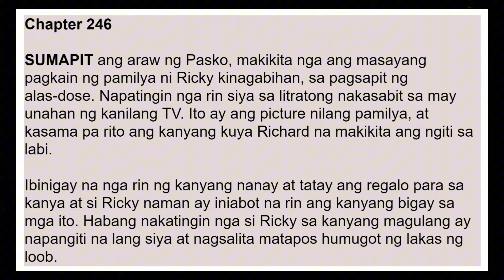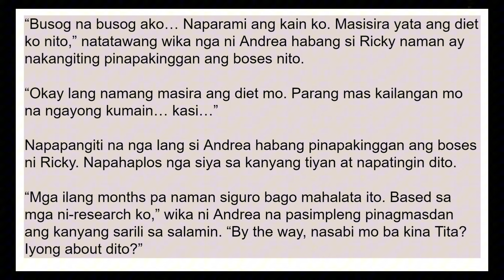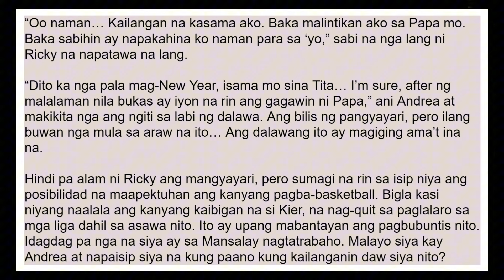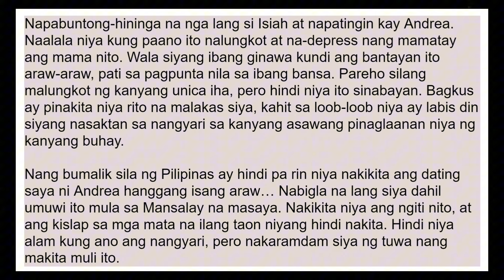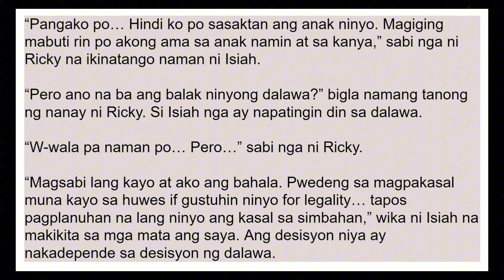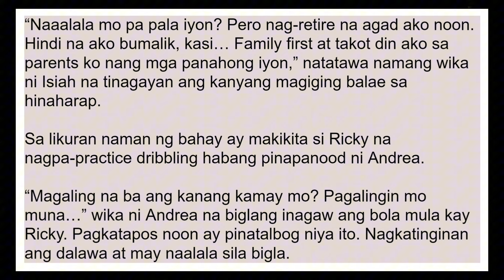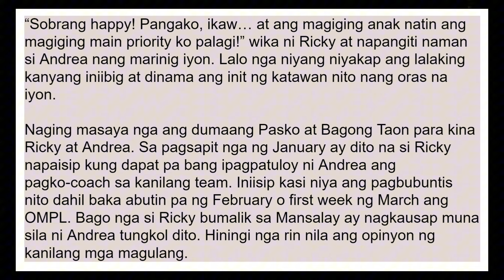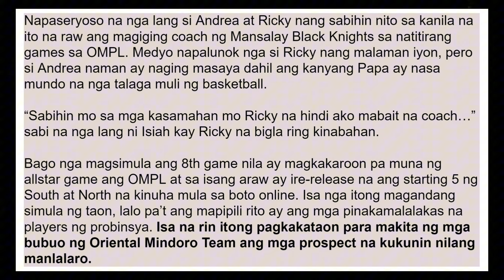KINBEN BOOK 4 | CHAPTER 246